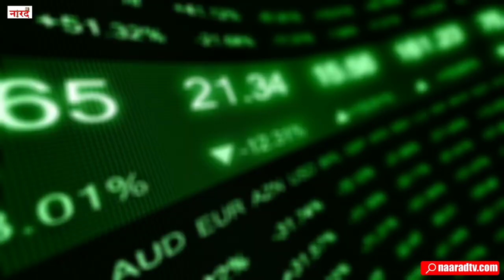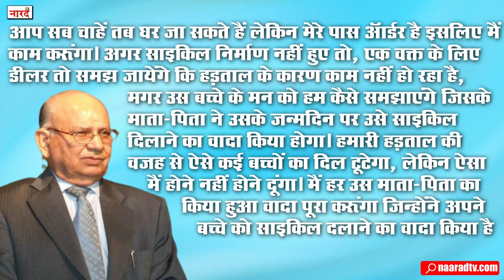Hero Cycle Story_ India's First Cycle History_Munjal Brothers_Naarad TV Series Biz Talks_Episode-5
Hero Cycle Story_ India's First Cycle History_Munjal Brothers_Naarad TV Series Biz Talks_Ep.-5
Welcome to Narada TV's series Biz Talks under which we will tell you the stories of the rise and fall of world famous brands. In today's episode we will know the story of Hero Cycle.
Hero MotoCorp Limited, formerly Hero Honda, is an Indian multinational motorcycle and scooter manufacturer headquartered in New Delhi. The company is one of the largest two-wheeler manufacturers in the world, as well as in India, where it has a market share of about 37.1% in the two-wheeler industry.